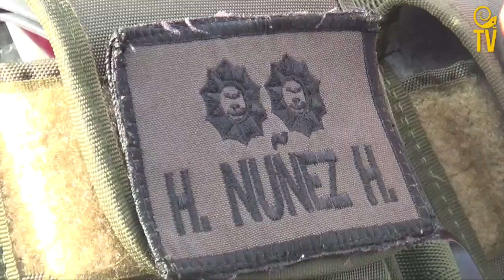Despliegue de seguridad y cadena de custodia de pruebas rápidas en línea fronteriza con Brasil